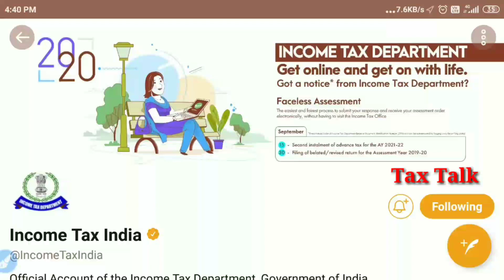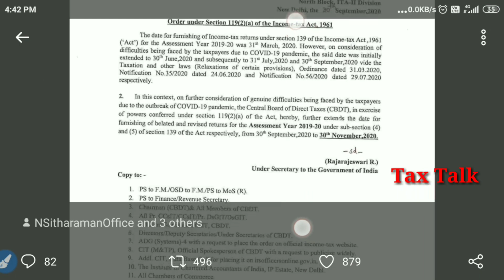ITR Filing due date Extended for 19-20, Income Tax Return filing due date extension update for 19-20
Tax Talk
CA Gurpreet Singh

Thanks